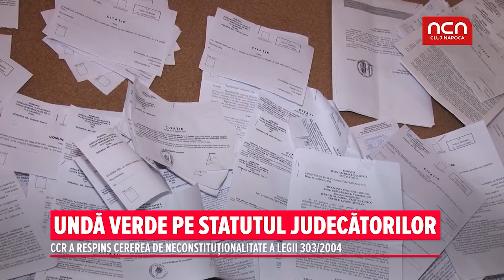Unda verde pe statutul judecatorilor